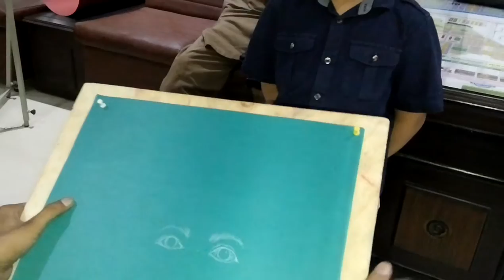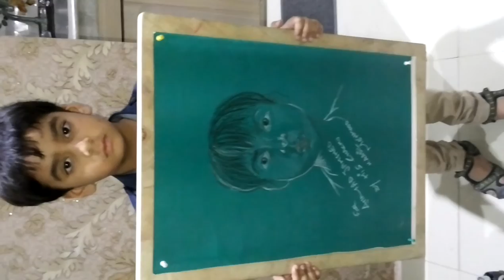Ahmed Jamshed's Live sketch by Hafiz Adil Mehmood Cartoonist on June 21 2016